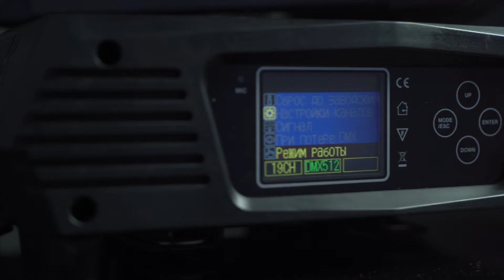Anzhee PRO PHOENIX SPOT 350 CMY